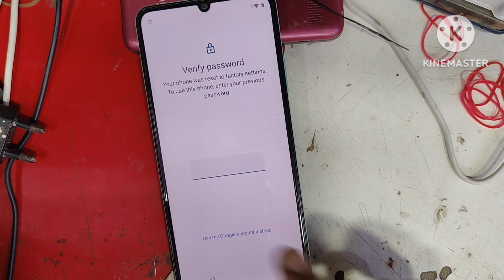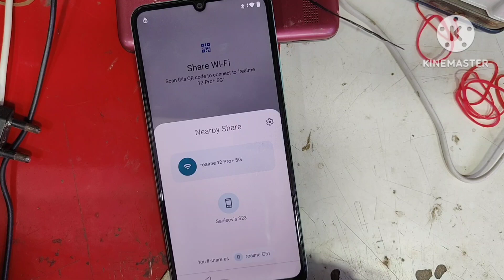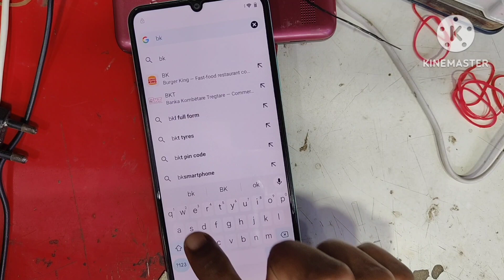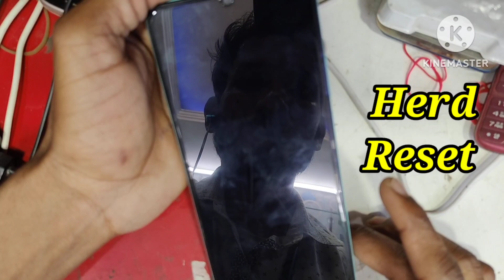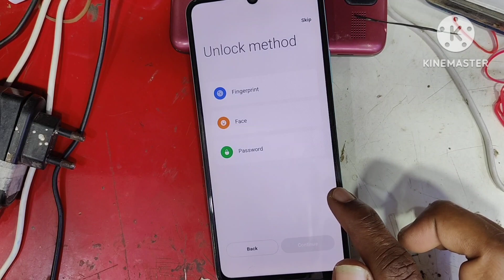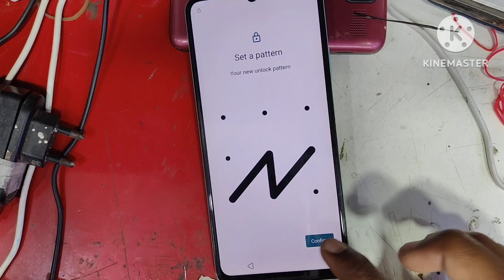Realme C51 Frp Lock Bypass Without PC/Realme C51 RMX3830 Google Account Lock Bypass/realme C51 Frp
Realme C51 Frp Lock Bypass Without PC

Realme C51 RMX3830 Google Account Lock Bypass

hello doston namaskar doston Aaj ham is video mein aap sabhi ko realme c51 model ka frp lock bypass karke dikhayenge doston video achcha Lage to ek like jarur kijiega thank u doston